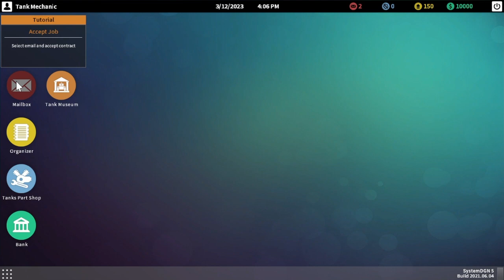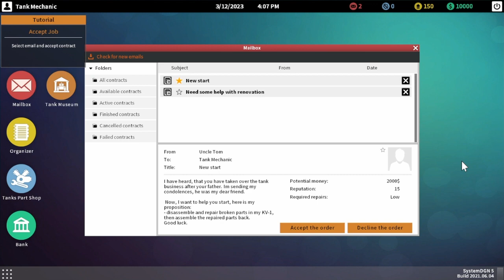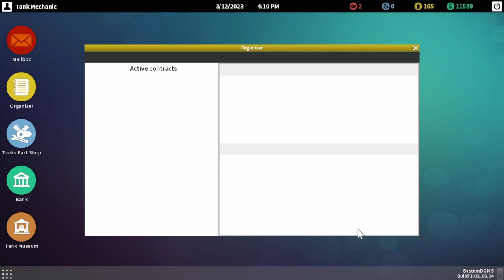Tank Mechanic Simulator part 1 "New start"